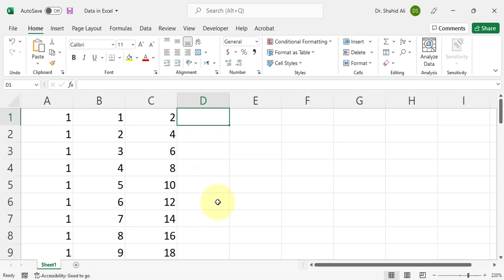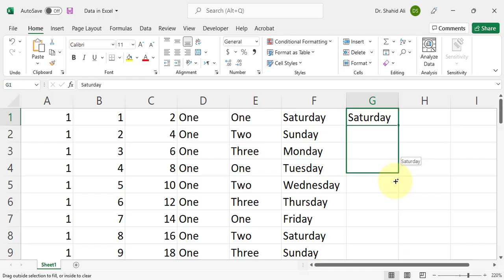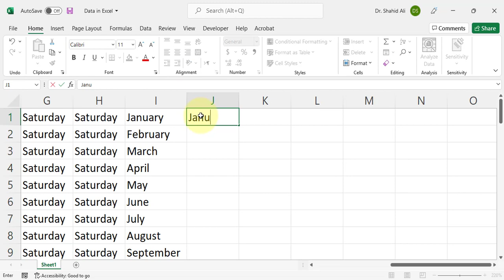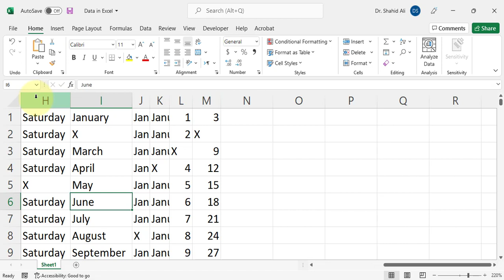How to create a sample data in Excel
0:05 How to generate data in Excel
0:25 How to create a sample data in Excel
0:45 how to create a sample data set in Excel
1:20 How to randomly generate data in Excel
1:55  Excel auto generate number sequence
2:10 How to quickly jump to a specific cell in Excel
2:30 How to jump to the last row in Excel control+down
2:45 How to jump to the first row in Excel control+up
3:25 How to change the column width or row height in Excel

In this video tutorial, I will guide you on how to create a sample data in Excel. Whether you're a beginner or an advanced user, this video will provide you with step-by-step instructions on how to create a sample data set in Excel. By following the techniques that I will demonstrate in the video, you will be able to save time while generating data sets that are essential for data analysis, chart creation, and more. Excel is a powerful tool and learning how to create sample data will help you utilize it to its full potential.